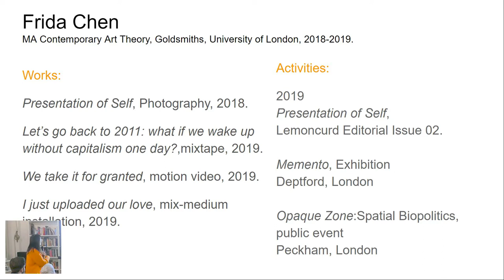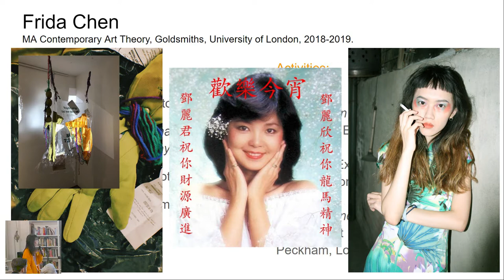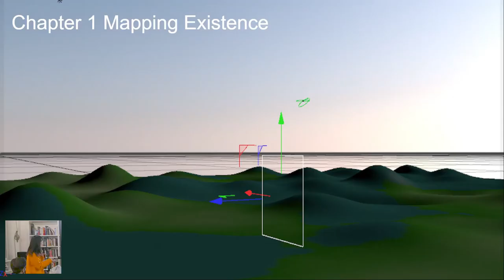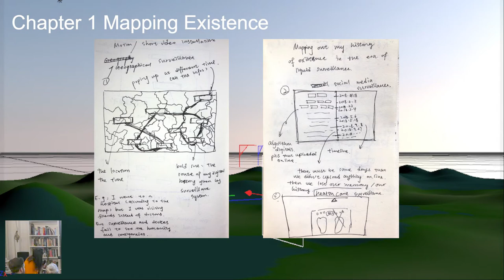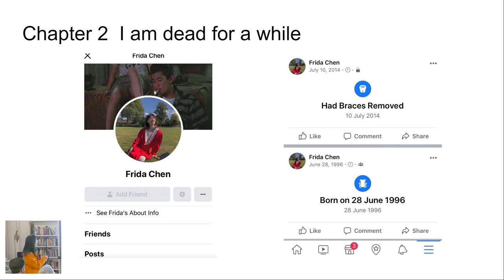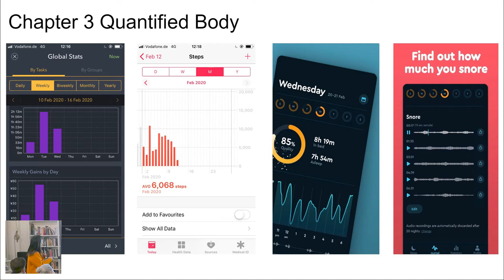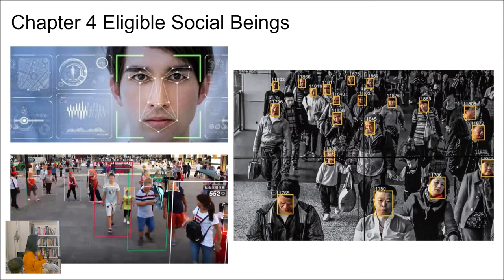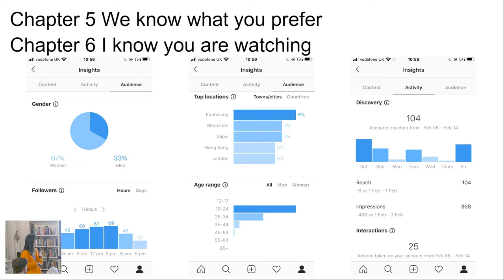Visual Art Preview - Number 3 - Frida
A presentation from visual artists of their upcoming work series. This is rare chance for anyone to have a preview of what is about to be exhibited in a gallery.

Visual Art Preview is a recurring event in which a selected group of visual artists present a series of works that they are currently working on. A series that they plan to exhibit in the future when completed.

The artist is Frida Chen.
Dated Recorded on 21.Feb.2020